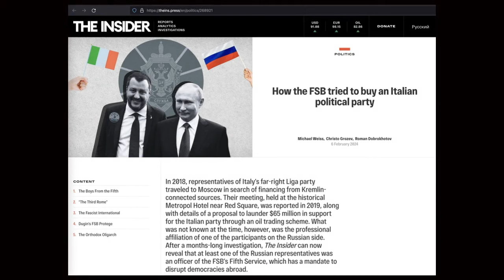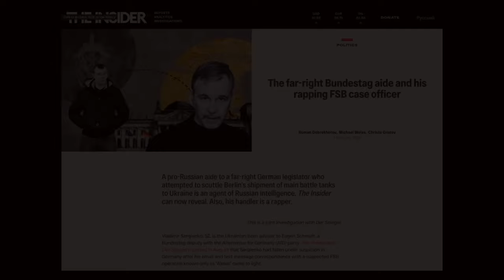Episode 84: Russian Espionage with Investigative Reporter Michael Weiss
Michael Weiss is an internationally respected  investigative journalist who has covered the wars in Syria and Ukraine and published widely on Russian espionage and disinformation. His first book, ISIS: Inside the Army of Terror, was a New York Times Best Seller and named one of the Top Ten Books on Terrorism by the Wall Street Journal as well as one of the Best Books of 2015 by The Times of London. It has been translated into seventeen foreign languages. He is a regular guest on CNN, MSNBC, the BBC and Real Time with Bill Maher. He writes a column for The Daily Beast and serves as Consulting Executive Editor for Coda.Story. Michael lives in New York.